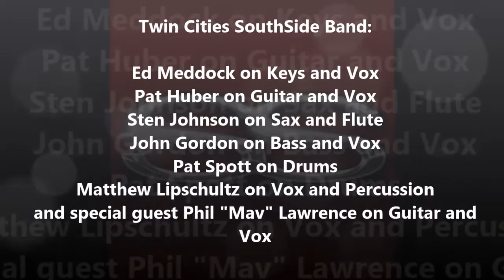867-5309 (Jenny Jenny)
Third-Set of our AMAZING gig with the good people of the St. Croix Yacht Club (SCYC), on the banks of the St. Croix River in Wisconsin. We even had a special guest, Vice Commodore "Maverick" join us on guitar and vocals.